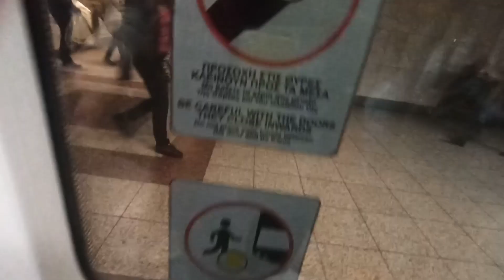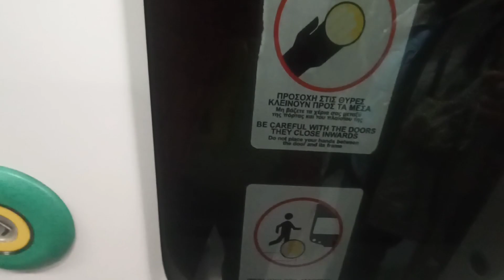Athens Metro 2023 Χαλάνδρι έως Πανεπιστήμιο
Βόλτα με το μετρό από το σταθμό Χαλάνδρι έως Πανεπιστήμιο

Συρμοί σειράς 1 alstom Siemens
Σειράς 3 Hyundai Rotem

Στάσεις
Χαλάνδρι
Αγία Παρασκευή
Νομισματοκοπείο
Χολαργός
Εθνική Άμυνα
Κατεχάκη
Πανόρμου
Αμπελόκηποι
Μέγαρο Μουσικής
Ευαγγελισμός
Σύνταγμα (Ανταπόκριση με την γραμμή 2 Ανθούπολη Ελληνικό Σύνδεση Με τραμ)
Πανεπιστήμιο

Ημερομηνία βίντεο :9/12/2023